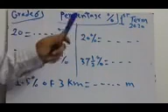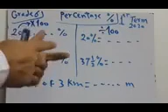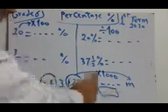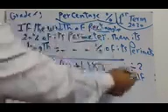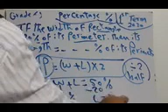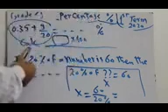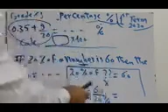Math, 1st Term, Grade 6 , Percentage النسبة المئوية